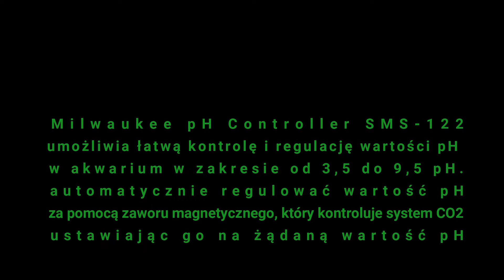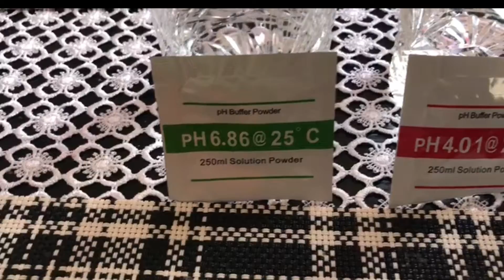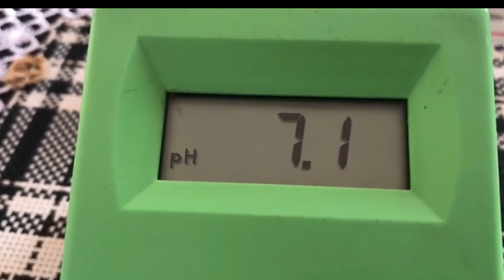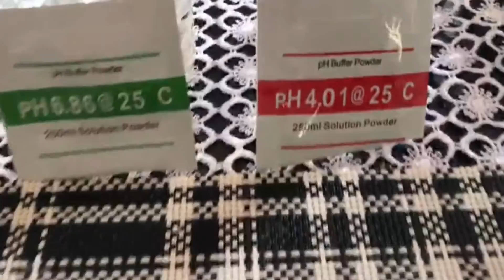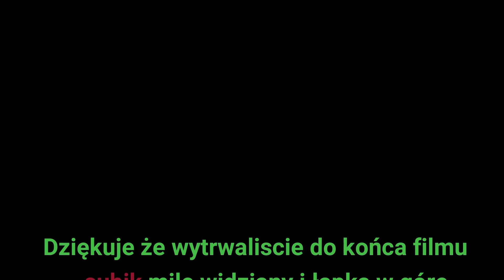Jak skalibrować kontroler PH Milwaukee pH controller SMS 122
Milwaukee pH Controller SMS 122  KALIBRACJA  CALIBRATION
DESCRIPTION IS IN POLISH AND ENGLISH:

Milwaukee pH Controller SMS-122 umożliwia łatwą kontrolę i regulację wartości pH w akwarium w zakresie od 3,5 do 9,5 pH. Możesz automatycznie regulować wartość pH za pomocą zaworu magnetycznego, który kontroluje system CO2, ustawiając go na żądaną wartość pH. Profesjonalny kontroler pH, zaprojektowany specjalnie do użytku w akwariach. Dane techniczne: Zakres pomiarowy 0 - 14 Dokładność pH +/- 0,2 pH (@ 25C) Zakres regulacji: 3,5 - 9,5 pH, wymiary: 14,9 x 8,3 x 3,2 cm. Bardzo dokładna kalibracja 2-punktowa. W zestawie gniazdo zewnętrzne do podłączenia elektrozaworu CO2. Roztwory kalibracyjne (pH4 / 7) 230V / 50Hz

The Milwaukee pH Controller SMS-122 enables you to easily control and adjust the pH value in the aquarium between 3.5-9.5 pH. You can automatically regulate the pH value via the magnetic valve that controls the CO2 system by setting it to the desired pH value. Professional pH controller, designed specifically for use in aquariums. Technical details: Measuring range 0 - 14 pH accuracy +/- 0.2 pH (@25C) Control range: 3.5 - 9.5 pH, size: 14.9 x 8.3 x 3.2 cm. Very accurate 2-point calibration. External socket for connecting a CO2 solenoid valve included. Calibration solutions (pH4/7) 230V/50Hz